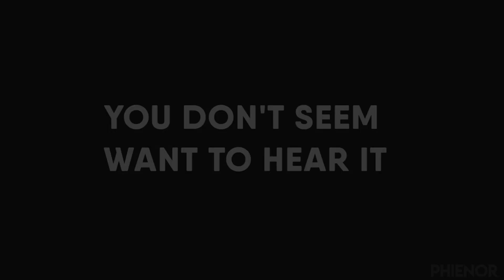collab | (daryl)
1080p for better quality, Headphones to have fun!
Song: Toxic Instrumental Version
Artist: 2WEI
Fandom: The Walking Dead
Software: PowerDirector 7.1 (Android) / KineMaster Pro
Thumbnail: PS Touch